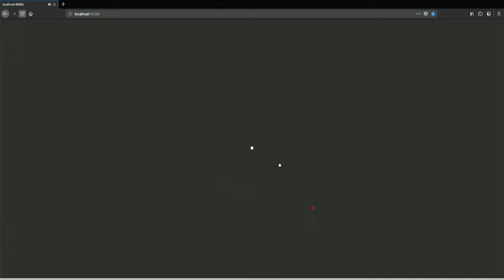Sound Island | Jugend hackt Berlin 2018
Ein Spiel, in dem man sich nur auf die Ohren verlassen kann und für blinde spielbar ist. Von De_Coder, Frida, Lennart, Lucas, Jaro, Luca und Elias.